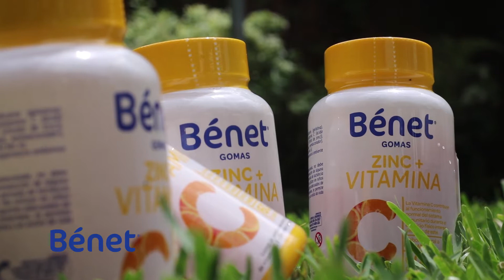02 | BENET | CONOCE LOS BENEFICIOS DE LAS VITAMINAS C CON ZINC DE BENET